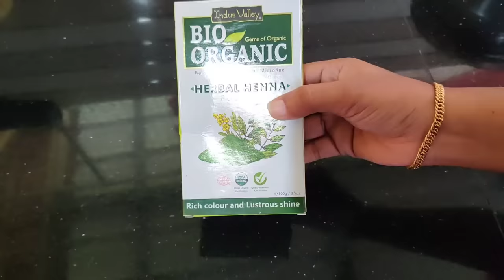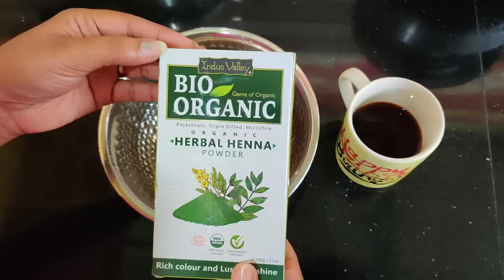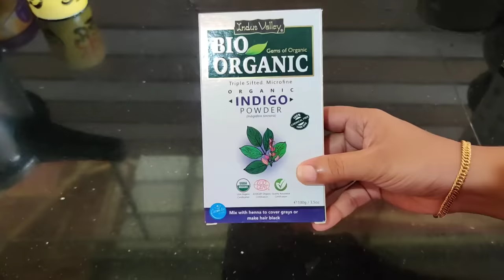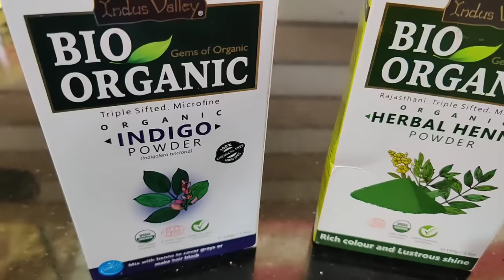Natural Hairdye at home 💯% Result for all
Bio Organic Indigo powder

Bio organic Henna powder